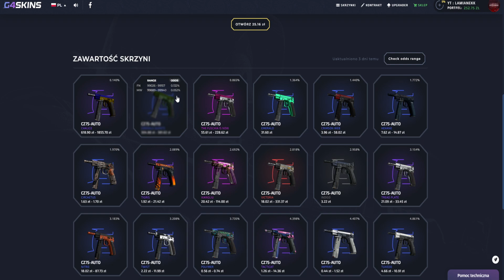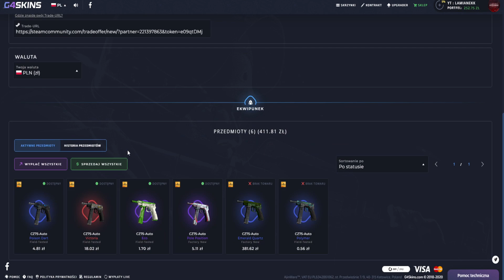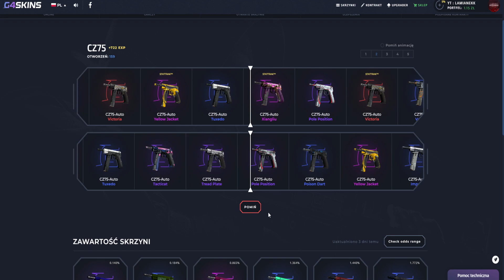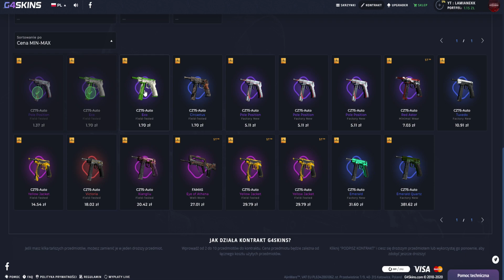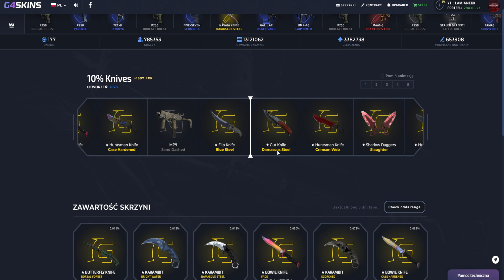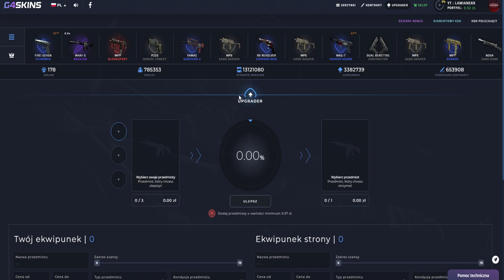TESTUJE SKRZYNIĘ CZ 75 NA G4SKINS!